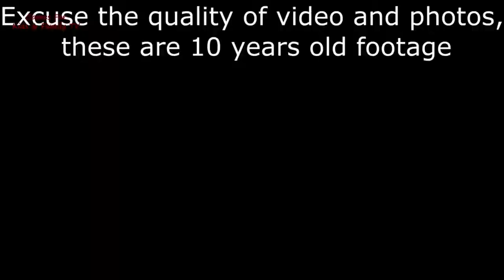Five Week Old Rottweiler Puppies From Our Garden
Popis
Games for little kids tv Is The Channel For Kids To Learn Colors, Shapes and Numbers, This Is The Right Place For Kids To Learn.